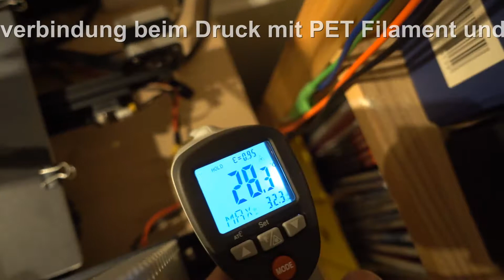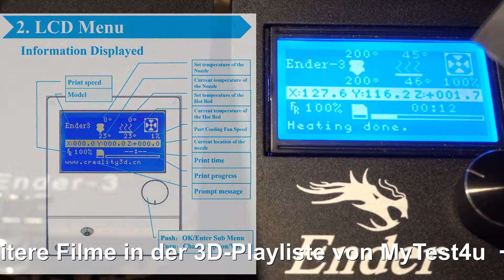Ender3 Temperaturen Brandgefahr?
Wie sind die Temperaturen im Betrieb?
Motoren, Stecker, Netzteil, Druckbett

Ein 3 Drucker sollte nich unbeaufsichtig drucken. Im Normalfall liegen die Temperaturen der Motoren bei 30 Grad. Im Fehlerfalle gibt es eine Sicherung aber die ist für das gesammte Gerät. Einzelne Teile können überhitzen. Z.B. Lüfterausfall, Filamentstau, Temperaturfühlerausfall, Motorklemmt usw.

Empfehlung: Rauchmelder, Einzelabsicherung der Bauteile